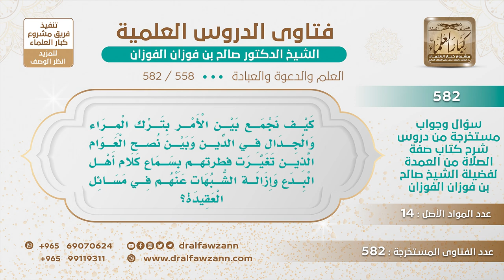[558 -582] كيف يجمع بين النهي عن المراء والجدال وبين جدال العوام الذين تأثروا بكلام أهل البدع؟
-"السؤال: كيف نجمع بين الأمر بترك المراء والجدال في الدِّين وبين نصح العوام الذين تغيرت فطرتهم بسماع كلام أهل البدع وإزالة الشبهات عنهم في مسائل العقيدة؟
الجَوَابُ: هذا ليس مراء، هذه مجادلة بالتي هي أحسن تجادلهم تبين لهم الحق وتوضح لهم هذا من تعليم العلم النافع ومن الجدال بالتي هي أحسن أما المراء فهو الذي لا داعي له الجدال الذي لا داعي له، هل صلاة الظهر فريضة أو نافلة؟ متى شرعت؟ متى...؟ هذا هو الجدال الذي لا فائدة فيه، هذا هو الجدال الذي لا طائل تحته.
للاشتراك في قناة الشيخ صالح الفوزان
سؤال وجواب من شرح صفة الصلاة ( 582 ) مقطع

للاستفسار والإقتراحات والدعم
رئيس الفريق
لمشروع كبار العلماء